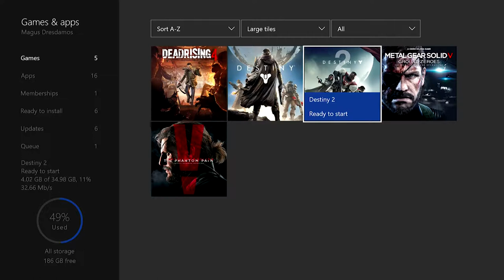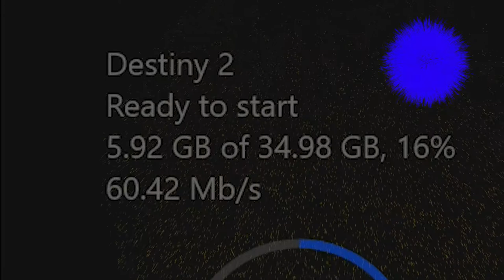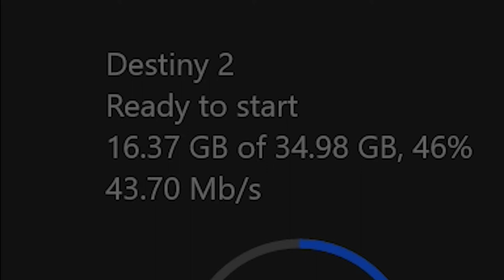Destiny 2 - DOWNLOAD - Free Range Testers